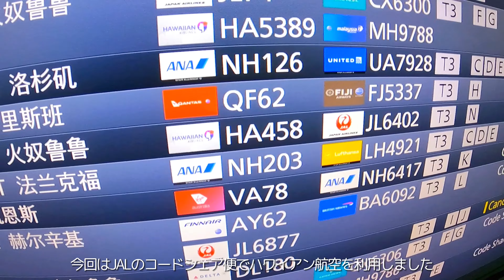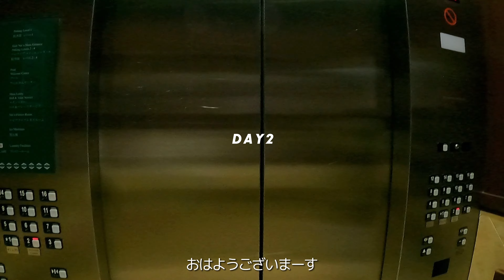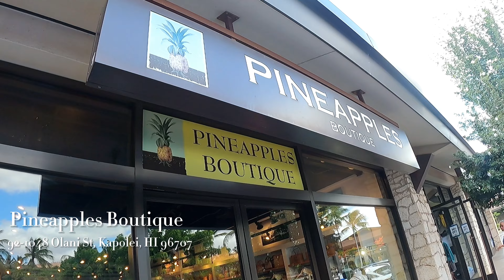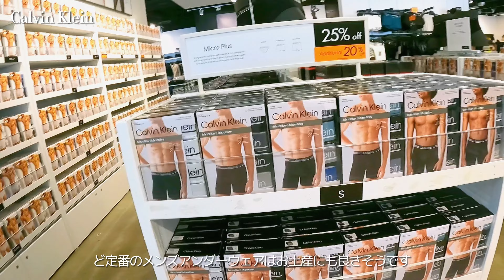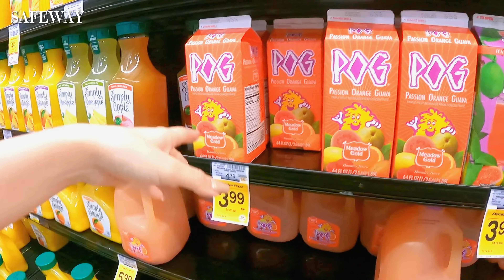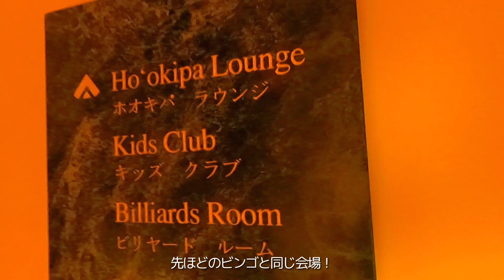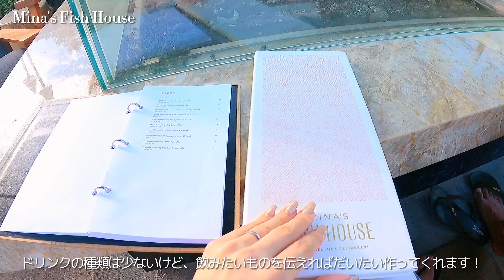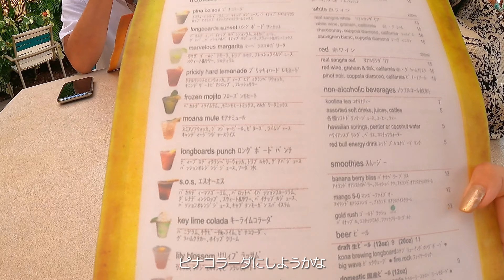[ HAWAII TRIP ]完全版🌺ハワイアン航空で行く7泊8日のコオリナ、至福のリゾート地！渡航歴40回以上の夫と3回目の私が行く、アラサーハワイ旅行の前半vlog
こんにちは、nagiです！
このチャンネルでは、主にハワイ旅行のvlogを発信しています🌺

今月9月にハワイを再訪したので、
最新vlogを“なるべく早めに編集”（ここ大事😂）してまた投稿していきます✨️
この動画の最後にチラッと30秒予告もついてるよ〜

今回の動画はコオリナ7泊8日の総集編です︎ ‪⸜‪‪︎︎︎︎︎☺︎‪⸝‬‪‪
お伝えしきれていなかった費用も分かるところは追記して編集し直しました。

今後は、このあとのワイキキ総集編と、9月以降のvlogをアップ予定です！

00:00 OP
01:05 Day1
14:17 Day2
37:03 Day3
54:12 Day4
59:32 Day5
1:07:51 Day6
1:24:06 Day7
1:35:42 ED
1:36:10 2024ハワイ予告編